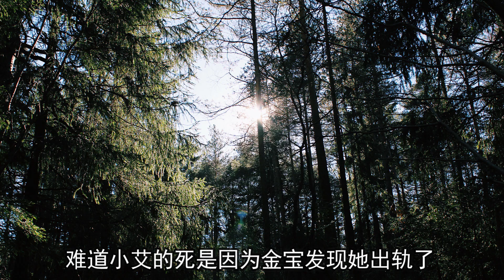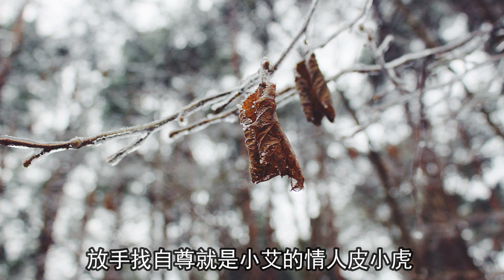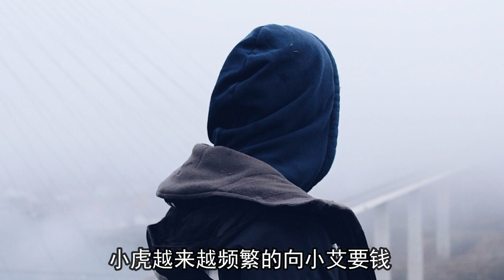跟丈夫有個幸福的婚姻，她卻貪戀年輕帥哥，最終自取滅亡，大案紀實